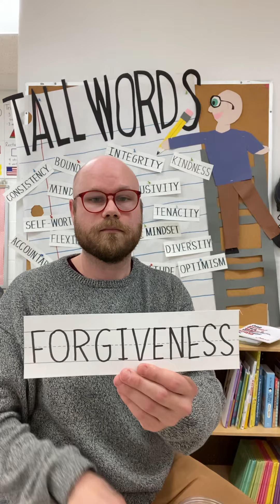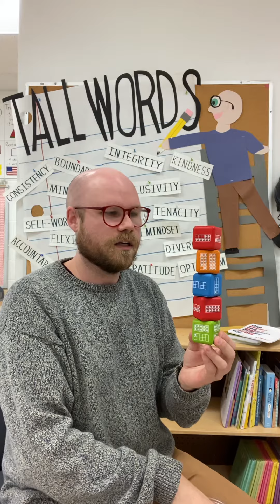Tall Word: FORGIVENESS